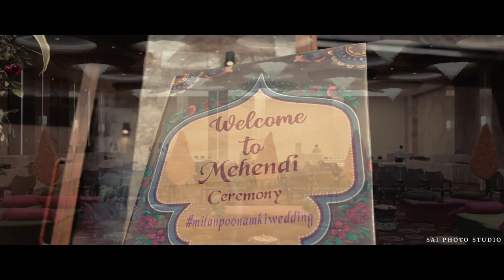Best Wedding Hightlight 2022 | Milan & Punam | Sai Photo Studio | Surat